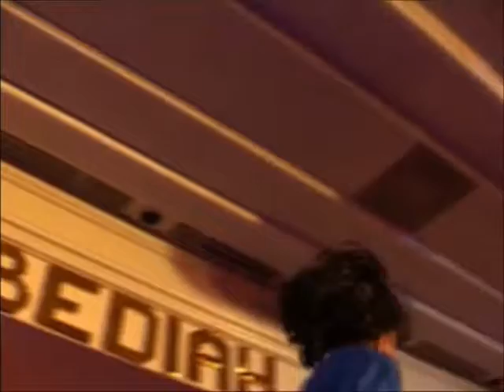Zebediah Plush -- Tea & Toast (12)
Zebediah Plush's gig at the Grand Ashok hotel in Bangalore, India. November 16, 2003.
Camera: Chetan Kumar, Mark Swaroop.

The band:
Arfaaz Kaagalwala
Anand Varghese
Avijit Michael
Anindita Gupta
Hari Adivarekar